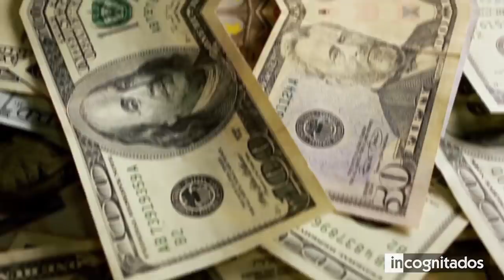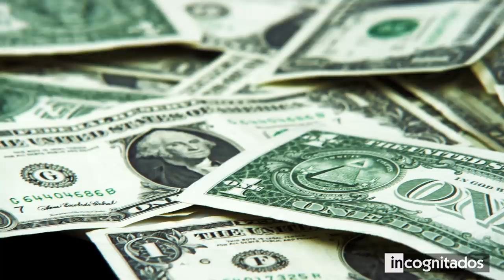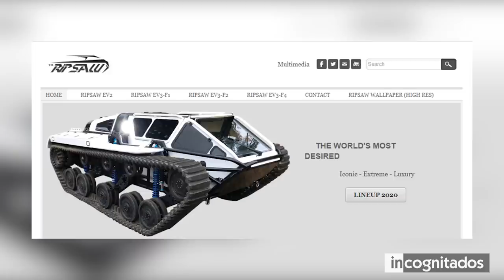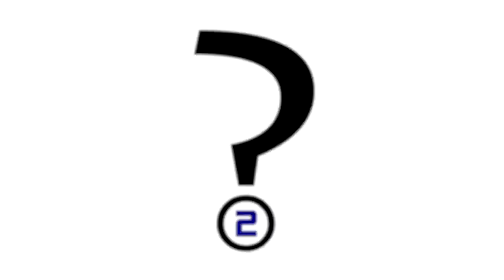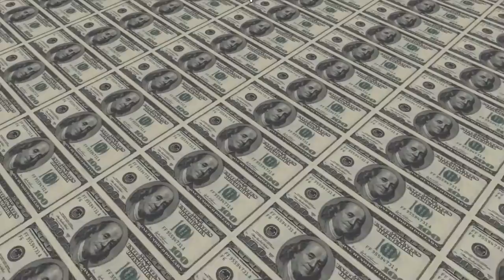Las Máquinas monstruosas más caras del mundo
Las maquinarias de tamaños colosales, son una de las aficiones de los ingenieros de todo el mundo. Las mismas, representan de buena manera la creatividad y capacidad de estos individuos, a la hora de inventar y construir. Pero, los vehículos grandes no solo se limitan al tamaño, ya que algunos de ellos poseen costos de creación exageradamente grandes.
En este top, te mostraré las máquinas monstruosas más caras del mundo, para que veas, que para los ingenieros de la sociedad, el tamaño sí importa al momento de construir algún artefacto, y para que te des cuenta, de que la relación entre la envergadura de una maquinaria, y su precio final, es mucho más estrecha y proporcional de lo que se cree.

◥ INCOGNITADOS ◣